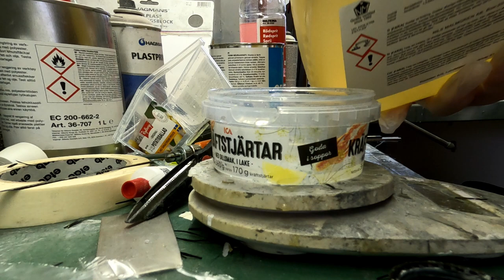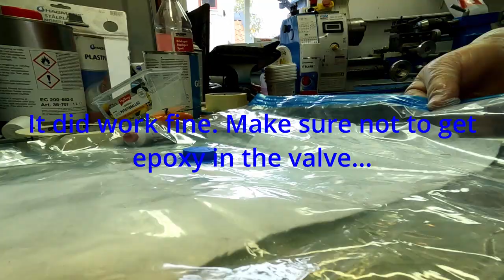Redneck vacuum bagging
Vacuum bag fiberglass and carbon fiber parts with stuff you probably already have at home.